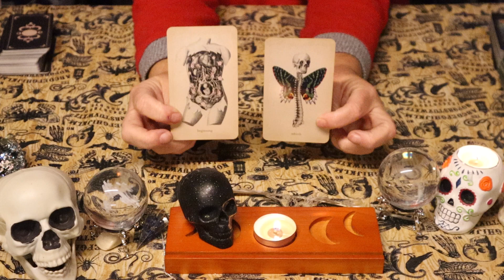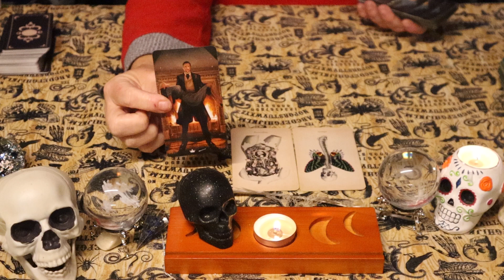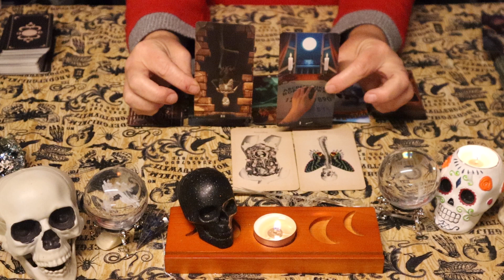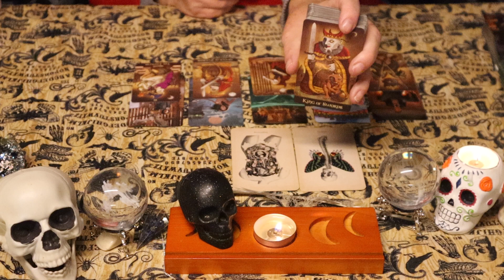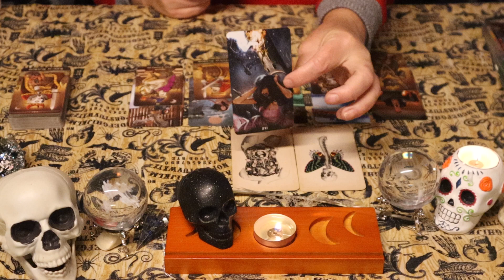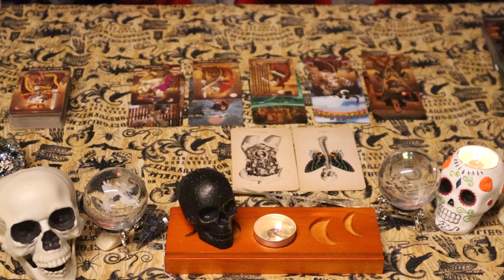CANCER ♋️ Can we hit the pause button for a minute?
CANCER TAROT READING. WEEKLY TAROT READING.  THE NEXT 7 DAYS

30 Minutes:  $65 USD
60 Minutes:  $120 USD